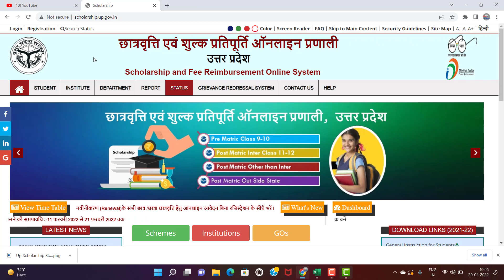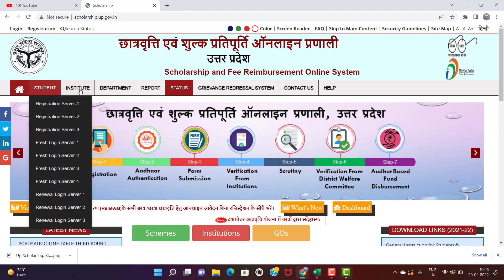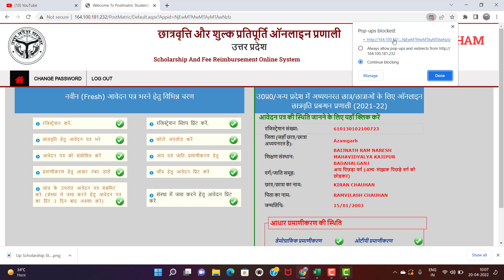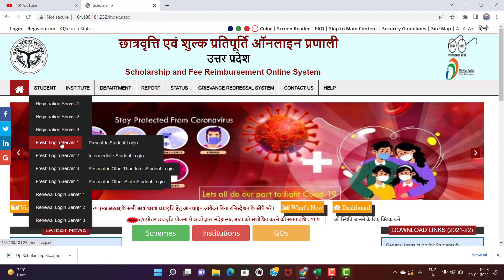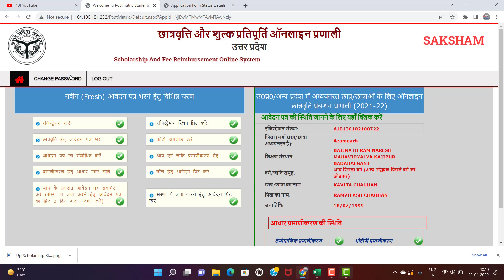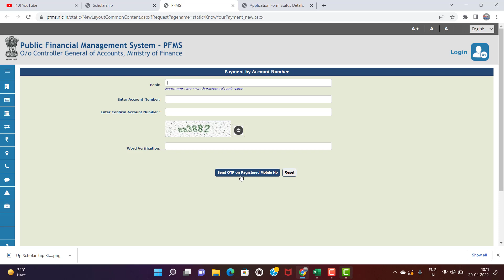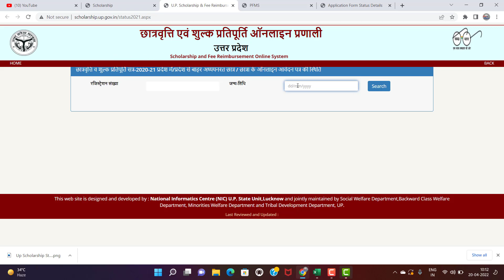UP SCHOLARSHIP Status Kaise Check Karen Today | UP SCHOLARSHIP latest news today status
Hello Friends,
Welcome toZero Gyaan.
topic cover
UP SCHOLARSHIP LATEST NEWS TODAY
UP SCHOLARSHIP Status Kaise Check Karen Today
Up scholarship kab aayegi | up scholarship latest news today | up scholarship status 2021

topic cover

upscholarship2021-22
up scholarship kb tk aayega 2020-21 | scholarship news |
UPScholarship2021​​​​​​​-22
scholarship up
upscholarship

This Channel for App,Software,Tips and Tricks and at the same time have some Entertainment for you.